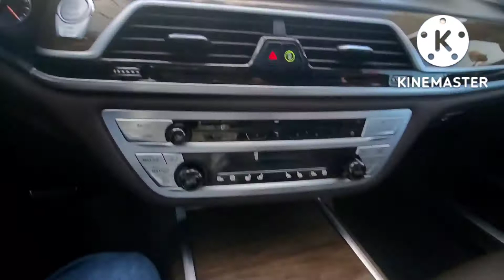Car Walkthrough | 2019 BMW 750i XDrive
Taken: 09/08/2022

 Stepping up to the 750i adds a handful of additional standard features and upgrades the engine to a turbocharged 4.4-liter V8 good for 443 hp and 479 lb-ft. Both offer standard rear-wheel drive or optional xDrive all-wheel drive. Upgrading to the 750i gives you the bigger engine, as well as a few extra standard luxuries, such as the multi-contour front seats.  Several packages are available for the 7 Series, so we'll highlight the most notable. The Autobahn package adds variable-ratio steering and a system that analyzes road conditions and automatically adjusts the car's adaptive dampers. The Driving Assistance Plus package adds adaptive cruise control with stop-and-go capability, lane keeping assist, front cross-traffic warning and Traffic Jam Assistant that uses the adaptive cruise and lane keeping system to steer, brake and accelerate for you in slow highway traffic. Other packages add even more luxury for both the front seats and rear passengers. The Executive package adds 16-way multi-contour front seats with ventilation and massage, as well as rear window sunshades, a head-up display and ceramic control dials. The Luxury Rear Seating package adds heated, ventilated and massaging rear seats, a heated steering wheel, heated armrests, and a 7-inch tablet to control seat and climate functions that can be removed from a dock in the rear center armrest. For true rear-seat luxury, the Rear Executive Lounge Seating package adds a rear-seat entertainment system and reclining rear seats with extendable footrests. This package does limit the luxury options available for those in the front of the car. The 2019 BMW 7 Series is a large luxury sedan with a great scope for personalization. From a range of powertrains to a true abundance of standard equipment, the 7 Series has a lot to offer the discerning customer — at least, the discerning customer with a sufficiently deep wallet.

If you are looking for this car, tell your dealer that I sent you. Therefore, you can get a referral benefit with your purchase.

 Intro/Outro Song:
Carimi - Long Distance